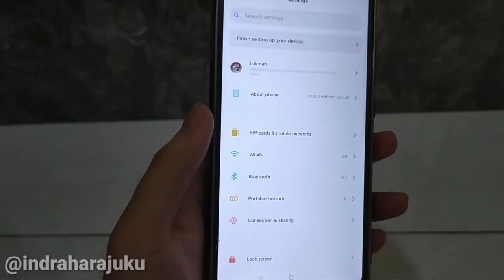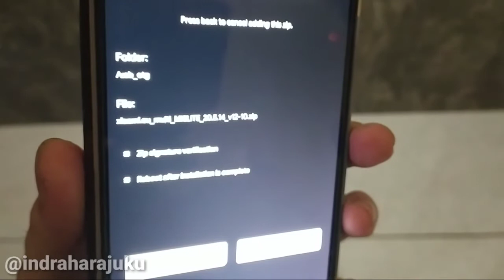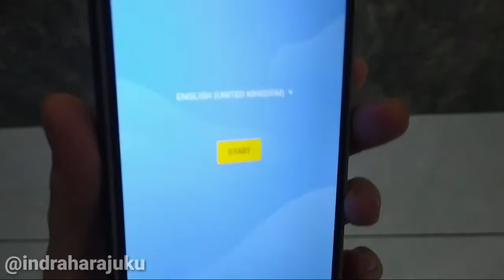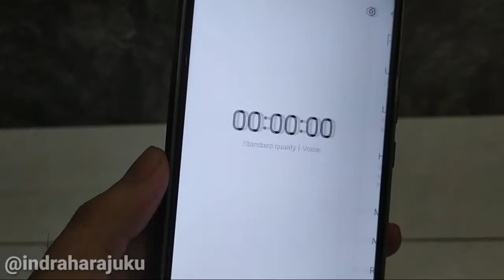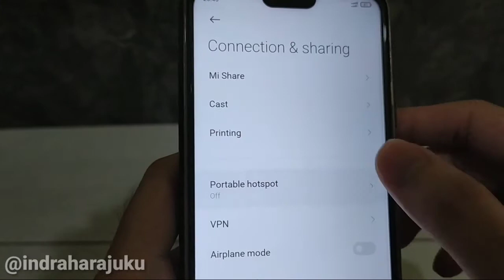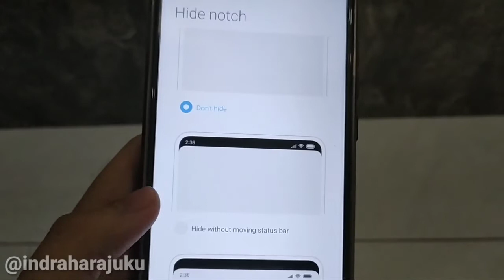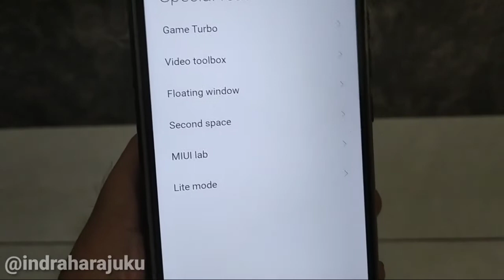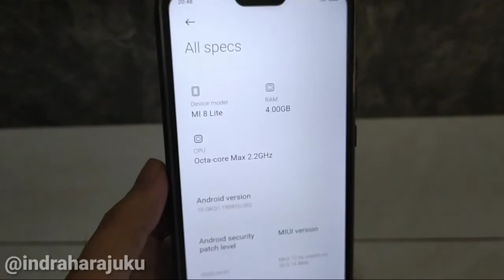Install Custom ROM MIUI 12 Android 10 by Xiaomi EU 20.5.14 Pada Mi 8 Lite Masih Hemat Baterai ?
miui 12 eu